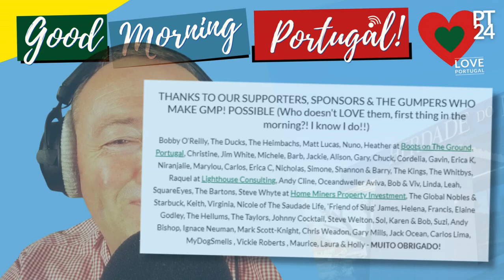Good Morning Portugal! Intro Sequence for w/c 26th August 2024